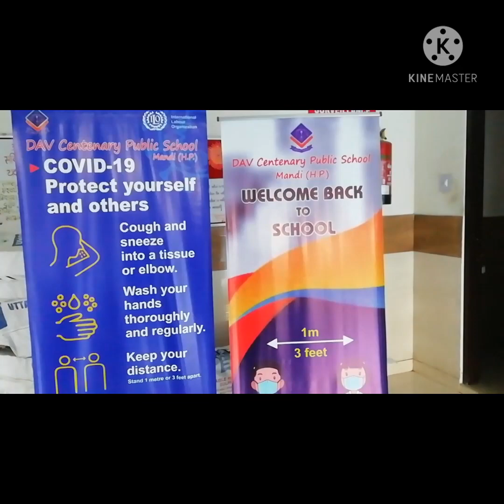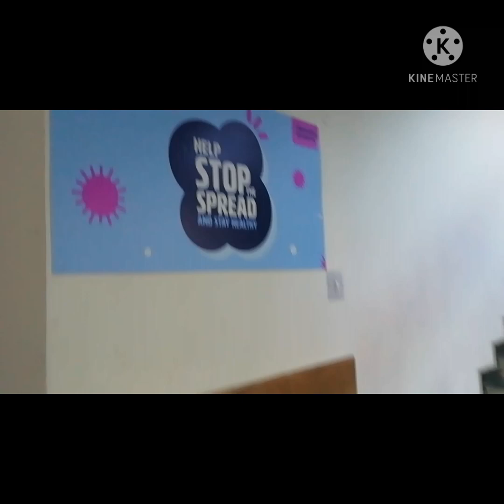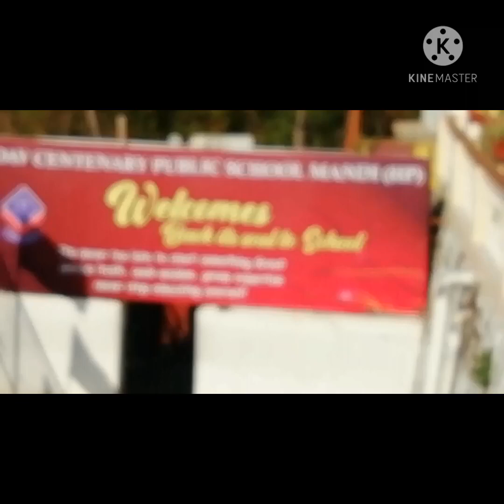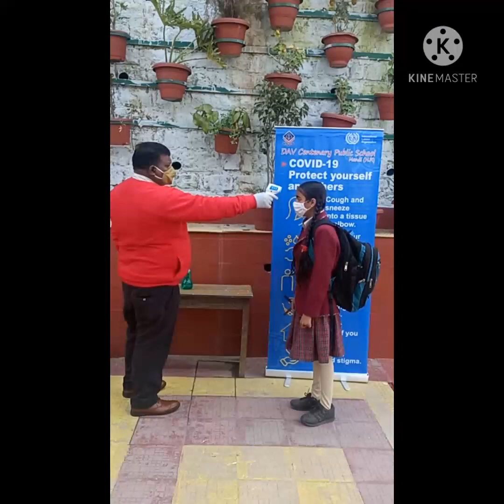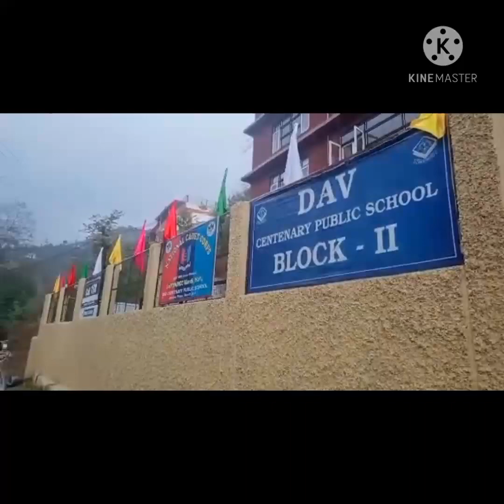DAV CPS MANDI